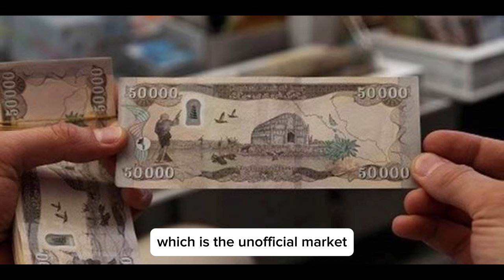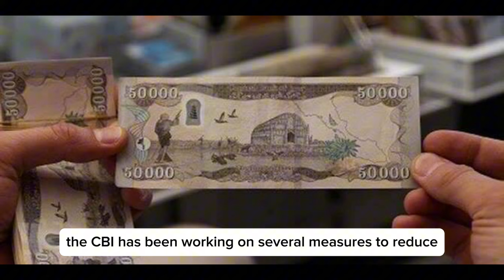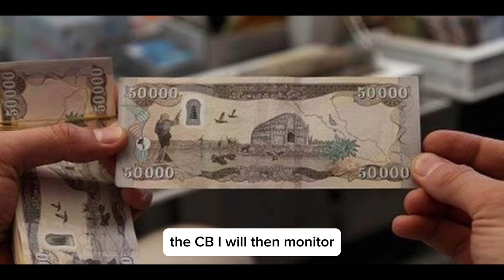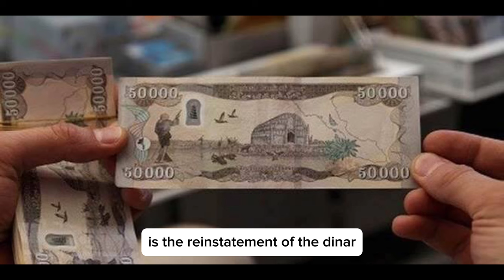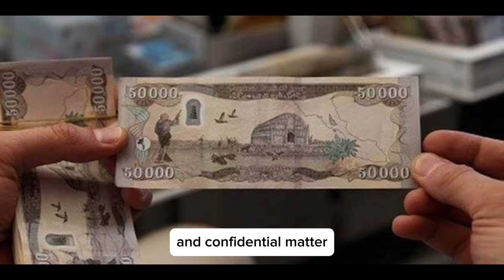Iraqi Dinar✅Finally Iraq Removed 3 Zero Notes-Iraqi Dinar News Today 2023-Iqd Dinar -USD Value